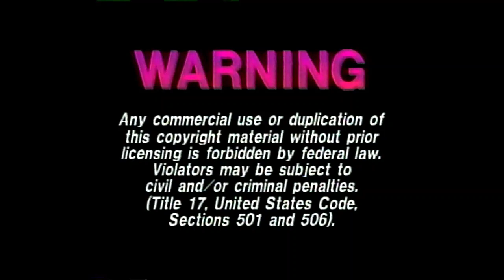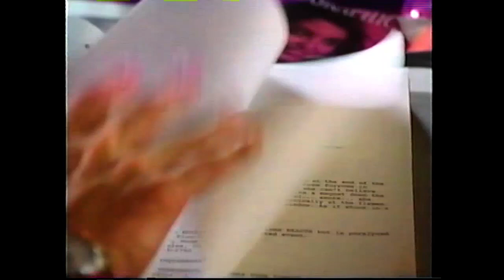Opening to Windmills of the Gods (1993) VHS [True HQ]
Tape distributor: LIVE Home Video [ITC Entertainment] | Original pressing | No print date

The list of previews (with timestamp)
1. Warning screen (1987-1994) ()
2. LIVE Home Video (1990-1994) logo ()
3. Bob Roberts (1993) trailer ()
4. Mistress (1992) trailer ()
5. Partnership of a Drug-Free America commercial ()
6. ITC Entertainment (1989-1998) logo ()

CREDITS:
Don LaFontaine - Announcer (uncredited)
John Leader - Announcer (uncredited)

MEMORIAM TRIBUTE OF:
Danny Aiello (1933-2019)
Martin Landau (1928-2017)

1993 ⓒ ITC Entertainment/LIVE Home Video